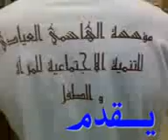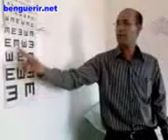fondation hachmi ayadi